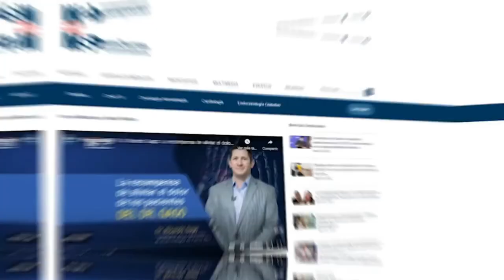ProgramaEspecial I Psicología Escolar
ProgramaEspecial I Conéctate con la Dra. Rebecca López y la Psic. Arielys Orengo, quienes informan sobre los diferentes factores sociales que influyen en comportamiento de los estudiantes y su psicología luego de la pandemia, además de la importancia de la salud mental y la intervención especializada en los niños y jóvenes.